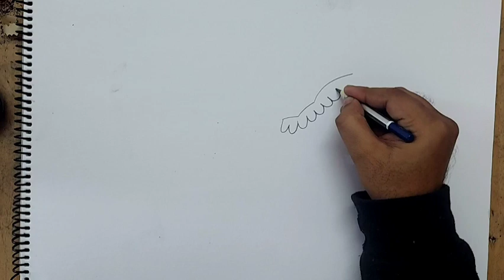How To Draw Angel Wings Easy For Beginners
Easy angel wings drawing tutorial for beginners
step by step pencil drawing of wings for beginners